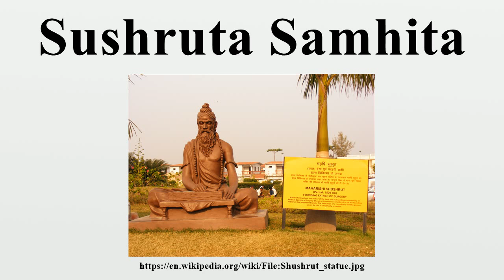Sushruta Samhita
The Sushruta Samhita or Suśrutasaṃhitā (सुश्रुतसंहिता, " Suśruta's Compendium") is an ancient Sanskrit text on medicine and surgery, and one of the most important such treatises on this subject to survive from the ancient world.The Compendium of Suśruta is one of the foundational texts of Ayurveda (Indian traditional medicine), alongside the Caraka-Saṃhitā, the Bheḷa-Saṃhitā, and the medical portions of the Bower Manuscript.

Image-Copyright-Info
Author-Info:   Alokprasad at en.wikipedia

Image-Copyright-Info